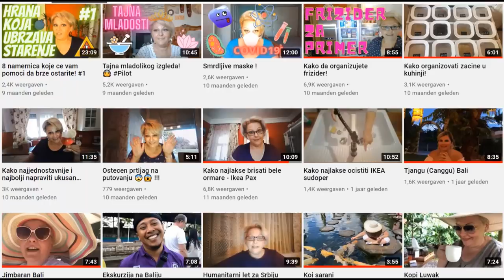🔴Vojvodjanska krompiraca 👌🏻🥘🍽️🥔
Jedno starinsko jelo koje smo zaboravili a od kojeg nema lepse za ljubitelje soul fooda. Brzo se priprema, jeftino i lako.